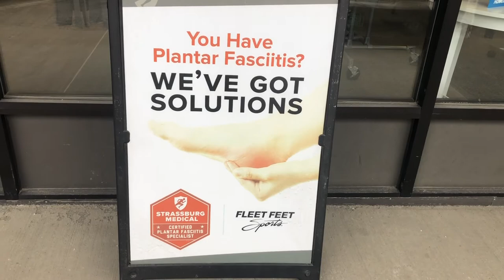Running shoes | Fleet Feet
Cowboy Caviar Recipe:
1 Can Black Beans
1 Bag Corn
2 Avocados
1 Red Pepper
1/2 Red Onion
3 Tomatoes
Cilantro to taste
Mix it all together and Enjoy!

Favorite Hair Removal Products:
~Finishing Touch Flawless
~Favorite Hair Wax: Nad's Charcoal Bead Wax

Current and Past Products used on Confessions of a Bearded Lady:
~Hair Off Facial Buffer
~Tweezerman Hair Remover

Filming and Editing:
~* Neewer 18 Inch Ring Light
~Small Ring Light
~Stand Ring Light
~Car Cell Phone Mount
~Small Tripod
~Apple iPad Air

Favorites:
~Batiste Dry Shampoo Wild
~Island Coconut Coffee